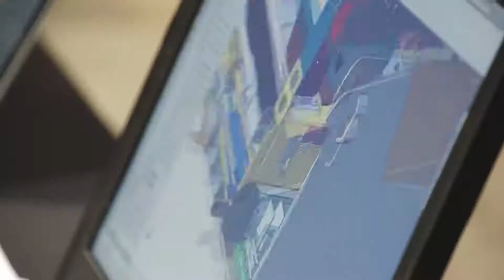First Ever Data Center Hackathon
Alex Williams heads to the first ever data center hackathon.